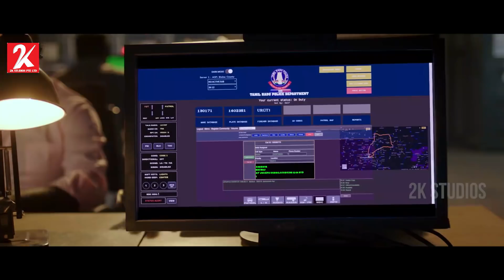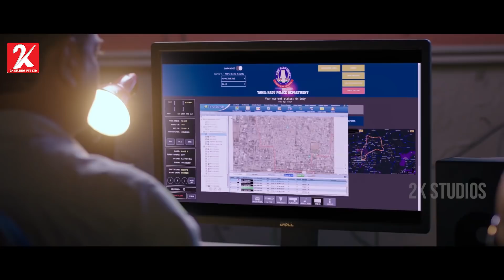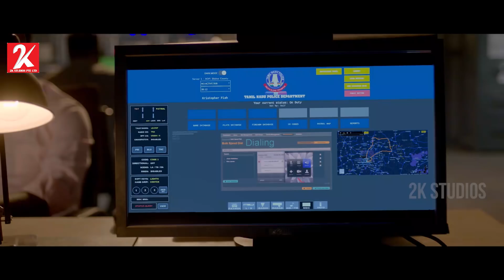100 - Mass Scene | Atharvaa | Hansika Motwani | Radha Ravi | Yogi Babu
A young police officer gets tossed into the middle of a mysterious case involving a kidnapped girl.
Produced by Kaviya Mahesh
Written by Sam Anton
Based on 100
Starring Atharvaa
Hansika Motwani
Radha Ravi
Yogi Babu
Production
company
Auraa Cinemas.